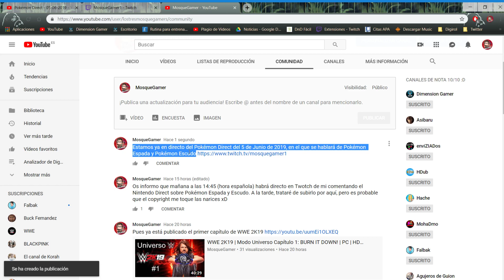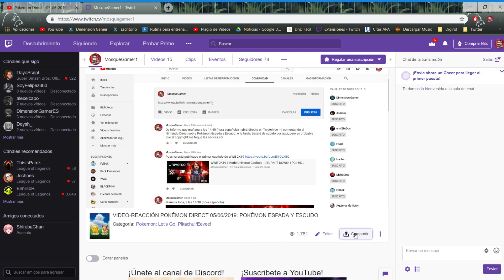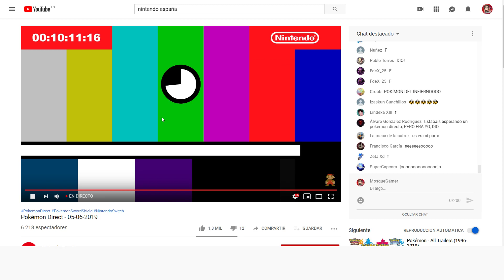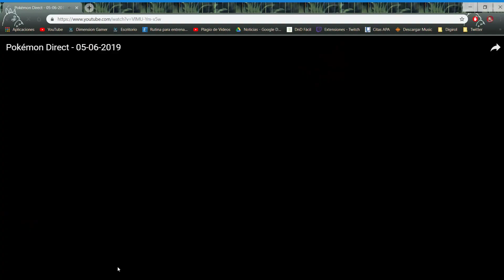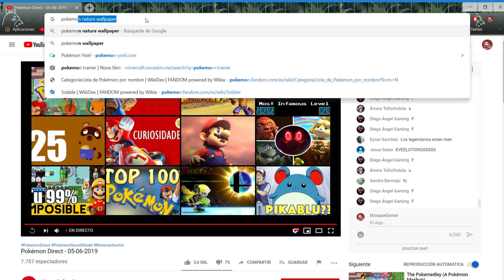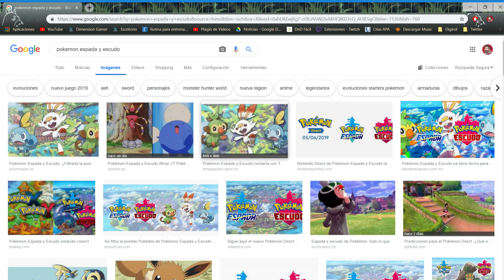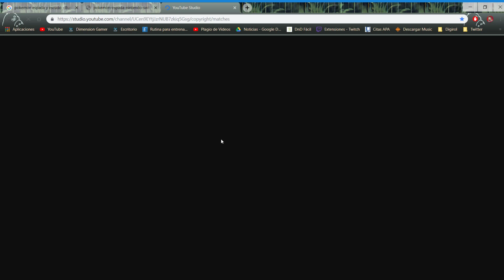VIDEO-REACCIÓN POKÉMON DIRECT 05/06/2019: POKÉMON ESPADA Y ESCUDO